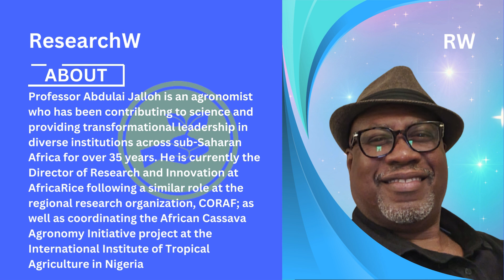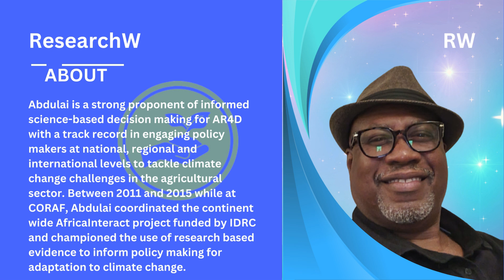ResearchW.com Prof Abdulai Jalloh, AfricaRice , Best Researcher Award , Côte d'Ivoire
This speech delivered by Prof Abdulai Jalloh, AfricaRice y, Côte d'Ivoire.
The International Research Awards on sustainable agriculture and food systems